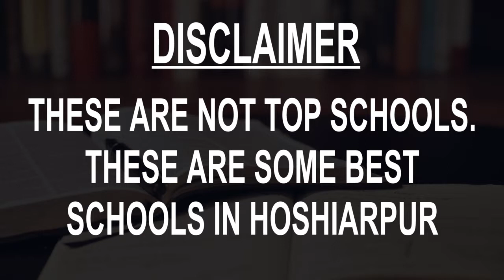Best Schools around Hoshiarpur, Punjab CBSE, Govt, Private, International | Study Space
Must Watch.. Best Schools around Hoshiarpur, Punjab - CBSE, Govt, Private, International

Listed Schools:
D A V Collegiate Sr Sec School
Epitome World School
Gems Cambridge International School
Government High School, Mohalla Fatehgarh
Kids Public School
Paramount Model School
Railway Mandi School Girls
Saint Farid Public School
Sri Guru Harkrishan Public School
St R.N.A's Gurukul Sen.Sec.School

This is not the listing of Top Schools around Hoshiarpur, it's the list of best Schools around Hoshiarpur as per the ratings given by our users.